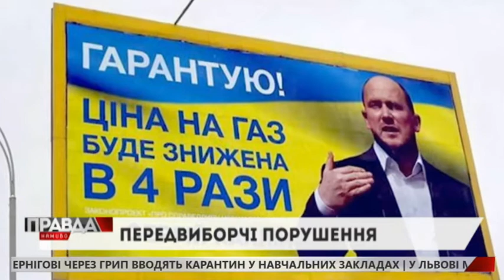КАНДИДАТИ В ПРЕЗИДЕНТИ ВЖЕ ПОЧАЛИ ПОРУШУВАТИ ЗАКОН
До цього переліку потрапив міський голова Львова Андрій Садовий. Поряд з ним нардеп Сергій Каплін та екс-глава СБУ Валентин Наливайченко.